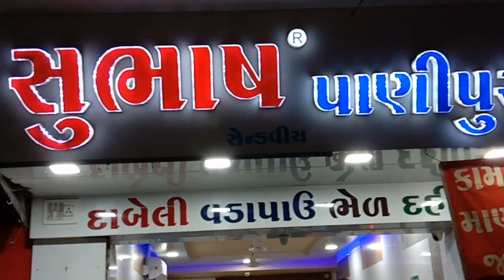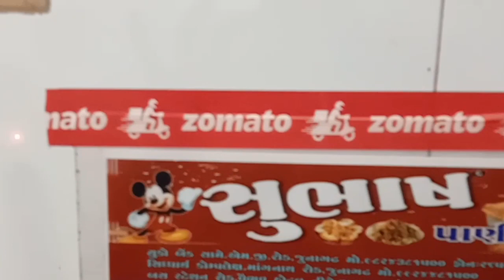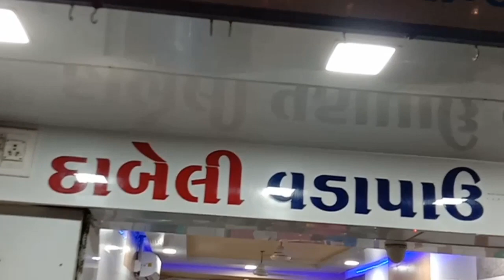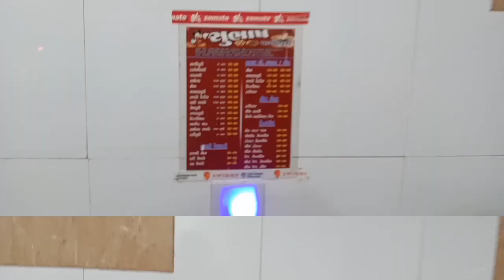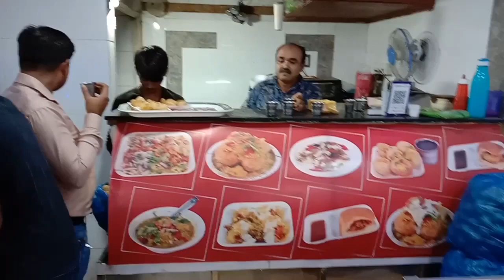જુનાગઢ ની પ્રખ્યાત સુભાષ પાણીપુરી વૈભવ ફાટક પાસે બસ સ્ટેન્ડ રોડ જુનાગઢ.vedio by Amit Naliyapra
Junagadh